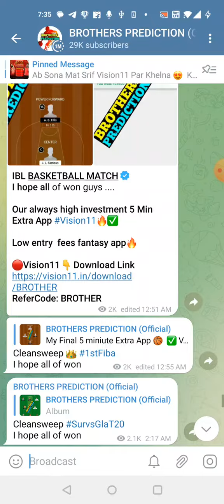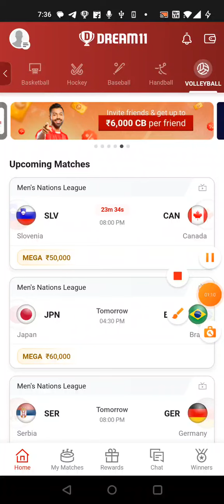SLV vs CAN VOLLEYBALL DREAM11 TEAM PREDICTION